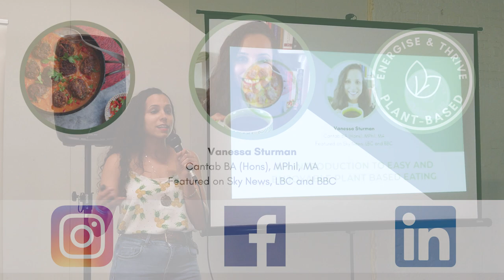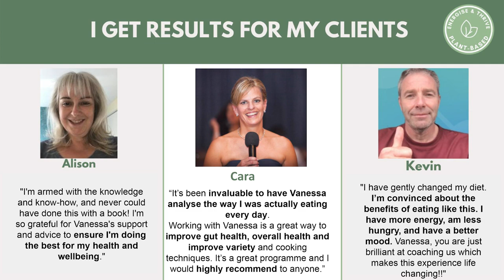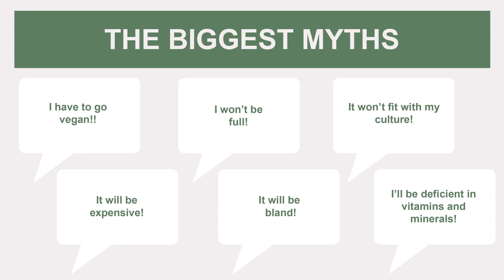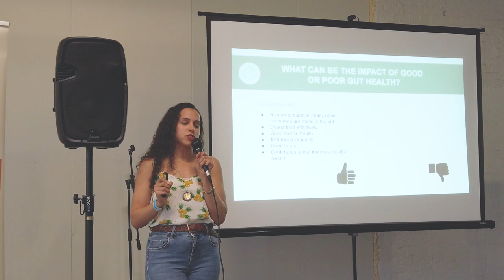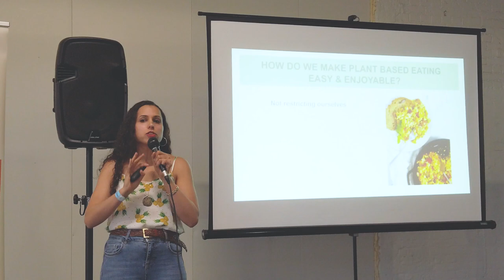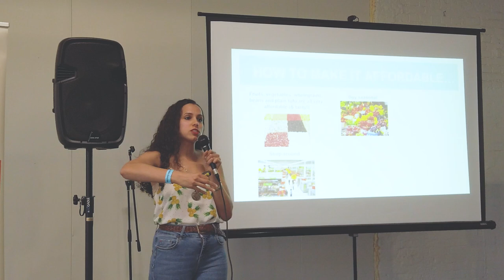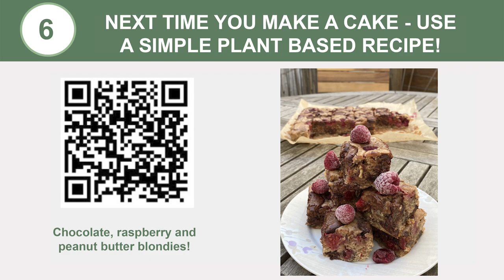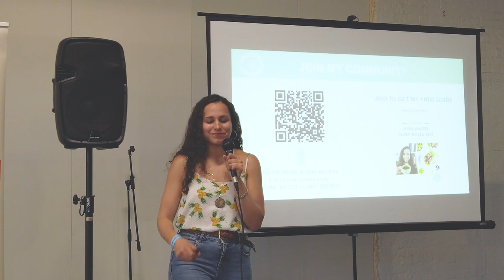Introduction to Easy and Enjoyable Plant Based Eating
I talk to an audience of people interested in plant based eating, or those already plant based, how to make this easy, enjoyable and have optimal health and gut health. I cover:

🌿The biggest myths about plant based and vegan eating!
🌿What are the benefits to my energy levels, gut health and overall health?
🌿Flavourful and delicious for any culture - cooking your favourite dishes!
🌿How can I get started with easy plant based eating and more tips for your health

If you want advice on getting rid of fatigue and cravings, and being a healthy weight without ever dieting again AND eating your favourite food, then please join my free Facebook group How To Go Plant Based.
It’s for anyone who wants to improve their health and eat delicious, satisfying food. No need to go fully plant based/vegan; get the benefits of incorporating more plant based and wholefoods!

👉🏾Or download my free guide on how to get balanced and varied eating by incorporating more delicious plant based food for high energy and a healthy weight